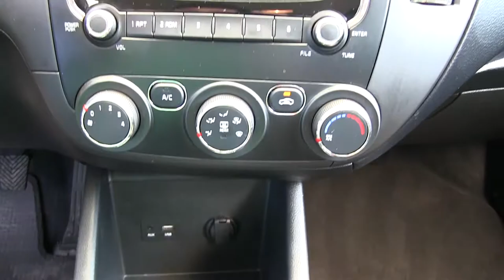Kia / Forte /2018/ e265861